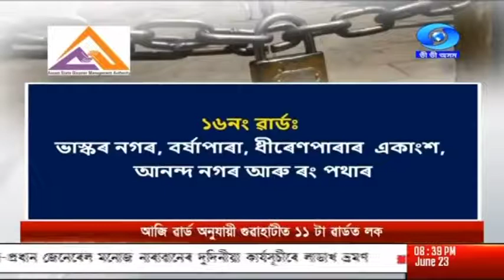গুৱাহাটীৰ ১১ টা ৱাৰ্ডত সম্পূৰ্ণ লকডাউন ঘোষণা ৰাজ্য চৰকাৰৰ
গুৱাহাটীৰ কোন ১১ টা ৱাৰ্ডত সম্পূৰ্ণ লকডাউন ঘোষণা ৰাজ্য চৰকাৰৰ ? কি কি ক্ষেত্রত এই অঞ্চলসমূহত আৰোপ কৰা হৈছে নিষেধাজ্ঞা?  শিথিলতাৰ আওতালৈ কি কি বিষয় অনা হৈছে?